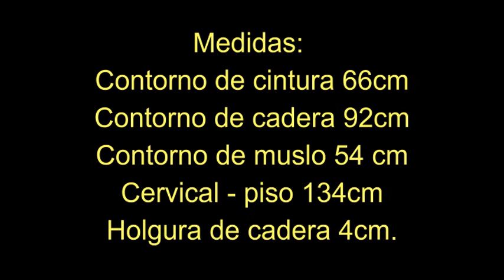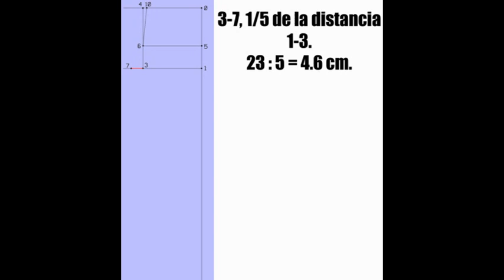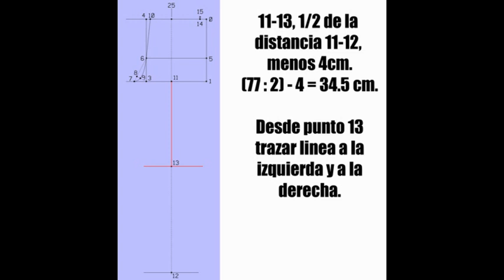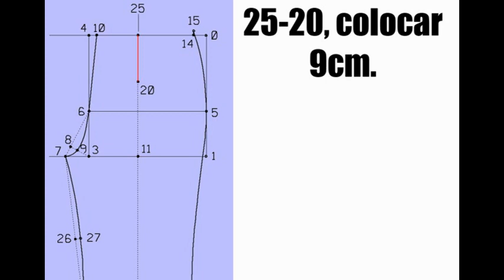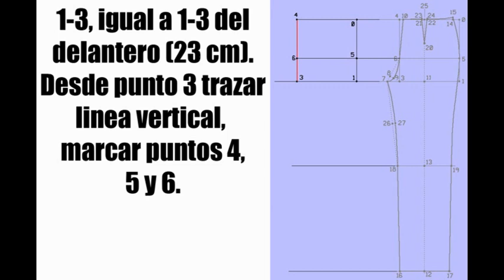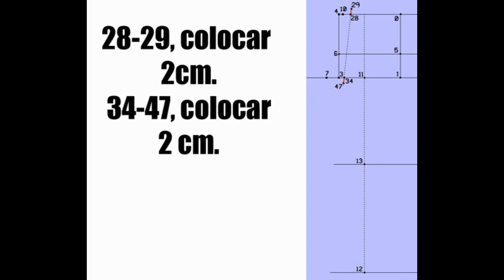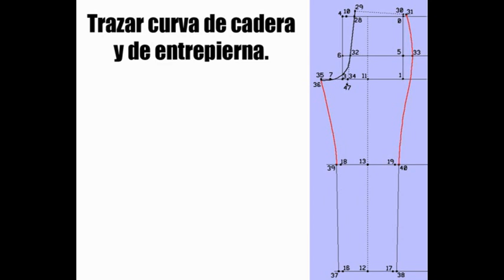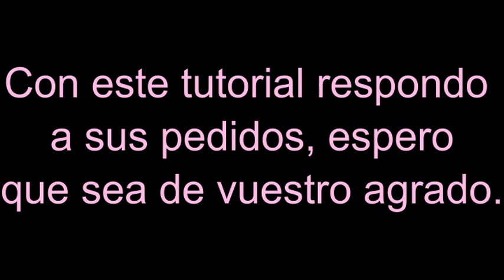Trazado de pantalon dama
Trazado paso a paso de pantalón de vestir para dama.